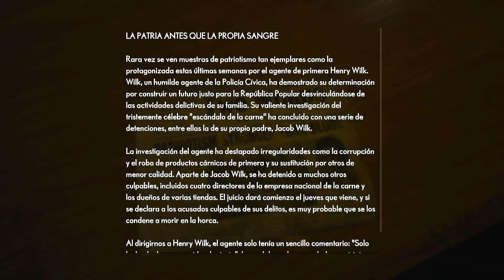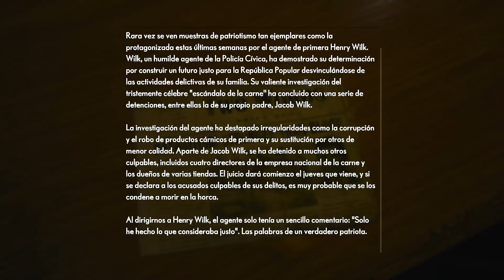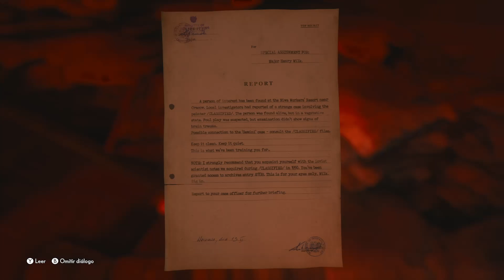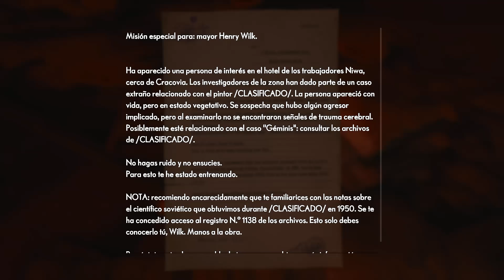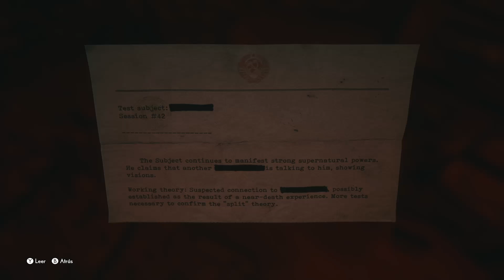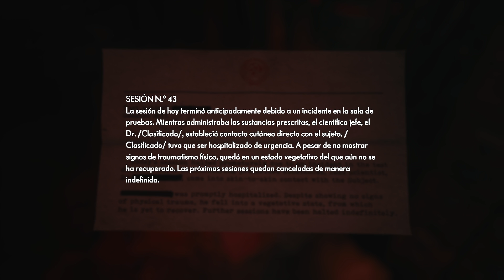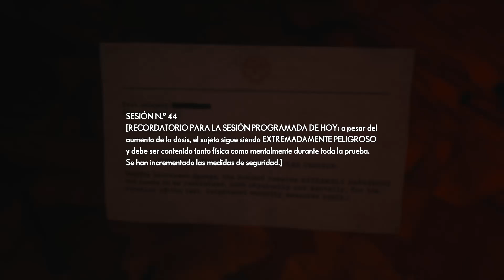La casa quemada. The Medium parte 6 - Xbox Series X